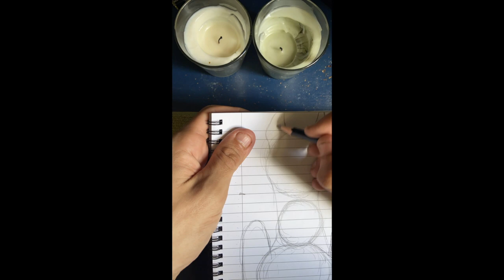The Salem Symphonics #9 - OVERWHELMED - (Instrumental #24)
This is an original instrumental composition by me, Fleamo.